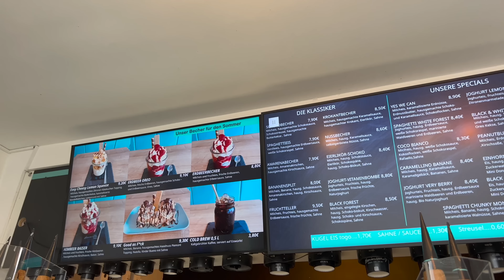Foreigners trying Indian Spicy Food - Best Reactions - Maithili Thakur Vlogs